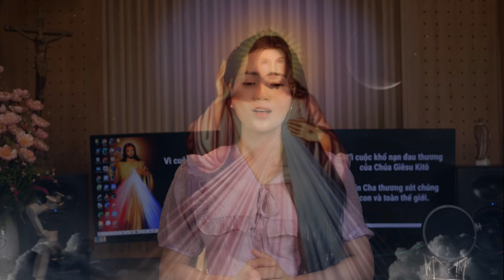Ôi Lòng Thương Xót Chúa - Thanh Hoài | Nhạc Thánh Ca Công Giáo 2024 - ST: Phạm Trung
Ca khúc: Ôi Lòng Thương Xót Chúa
Sáng tác: Phạm Trung
Ca sĩ : Thanh Hoài

✒ Booking:  Nhạc Thánh Ca Toàn Quốc (Nationwide Event)